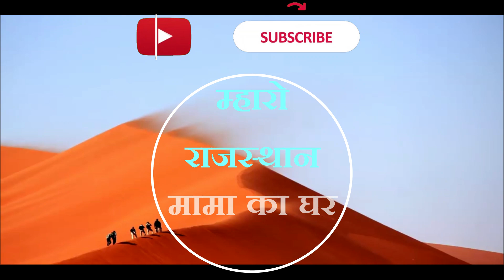EP: 04 "Khejra Village Rajasthan, Mama Ka Ghar" II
In this Video , i will take you to the traditional Rajasthani village named Khejra in rajasthan where my Uncle (Mama ji) lives. Here you will get a glimpse of typical Rajasthani village house lifestyle.